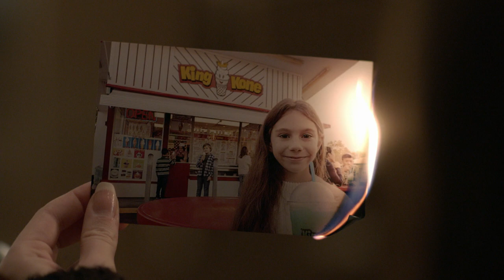Manifest 3x07 Sneak Peek Clip 1 "Precious Cargo"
Mick questions Ben's developing relationship with Eureka. A new adversarial group suspicious of Ben takes drastic measures to gain answers. Saanvi proves her worth through a scientific breakthrough. Angelina reaches a breaking point.